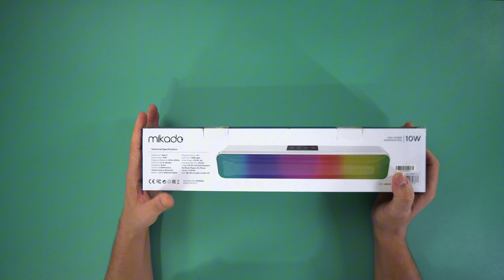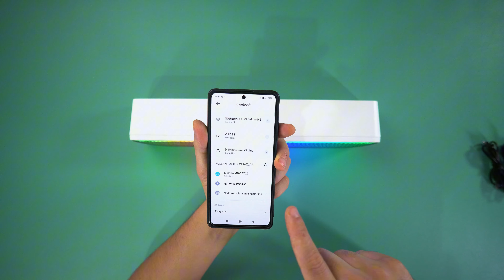BOL ÖZELLİKLİ BLUETOOTH HOPARLÖR / Mikado MD-SBT 25 10W Rgb Soundbar İncelemesi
Selamlar  bu videoda  '' bol özellikli bluetooth hoparlör olarak değerlendirdiğim Mikado MD-SBT 25 10W Rgb Soundbar İncelemesi  '' gerçekleştirdim daha fazla bilgiye videodan ulaşabilirsiniz. İyi seyirler...

00:00 Giriş
00:59  Kutu Açılımı/İnceleme
03:50 Gecikme Testi/Ses Performansı
05:30 Genel Değerlendirme

Linklerden alış veriş yaparak azda olsa bana katkıda bulunabilirsiniz.